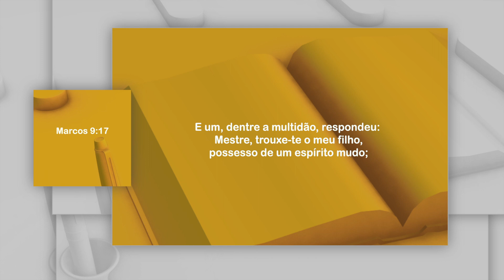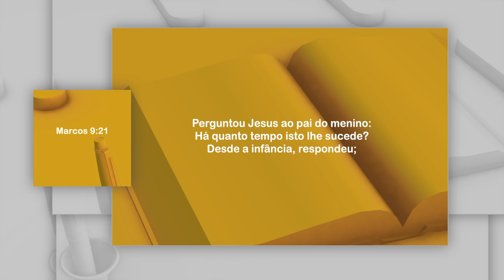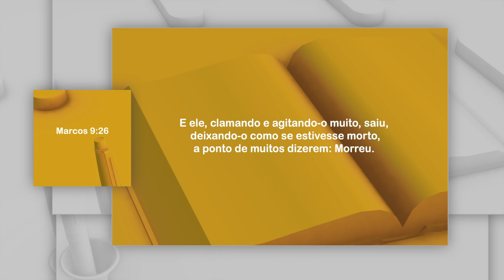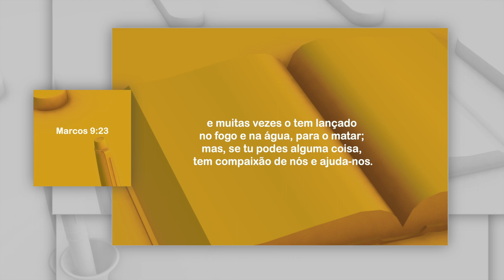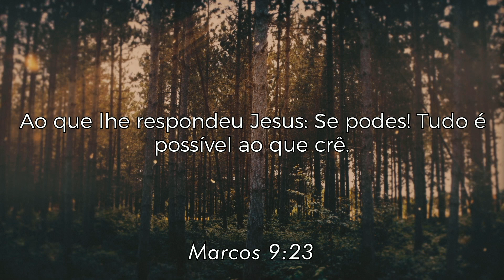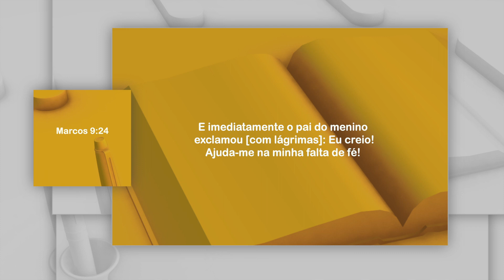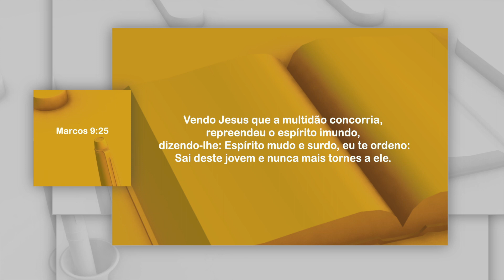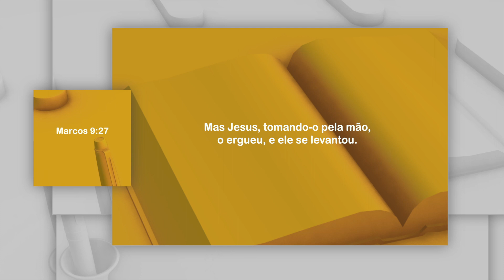TIRE O FOCO DA MULTIDÃO - BP. FÁBIO SOUSA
COMPARTILHE ESTA MENSAGEM. ABENÇOE A VIDA DE ALGUÉM!

Palavra ministrada no dia 23/01/22 - na Sede Internacional da Igreja Fonte da Vida, em Goiânia-GO.

Equipe Fábio Sousa